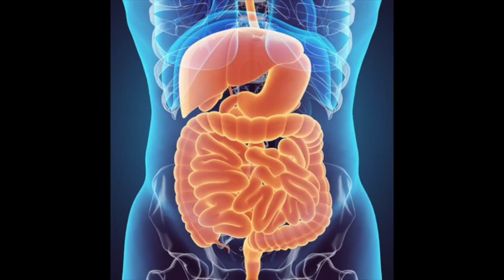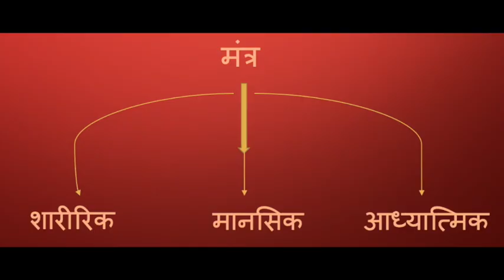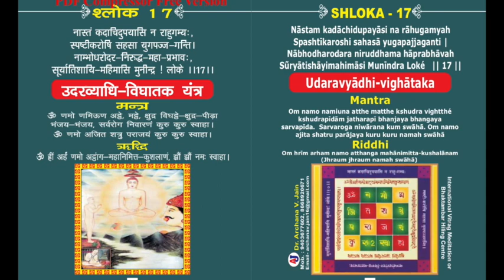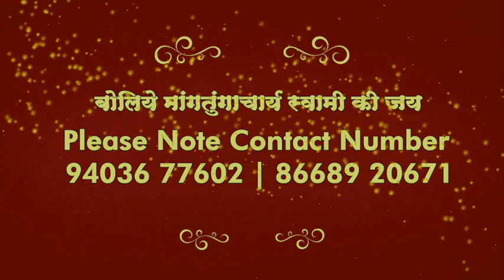17th Shloka for getting relief from kidney, appendix and gastrointestinal problems (9403677602)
Audio in the voice of Dr.Archana V. Jain
watch this video to understand how to chant the shloka, Mantra, and Riddhi 9-9-9 times and to know the benefits from the same